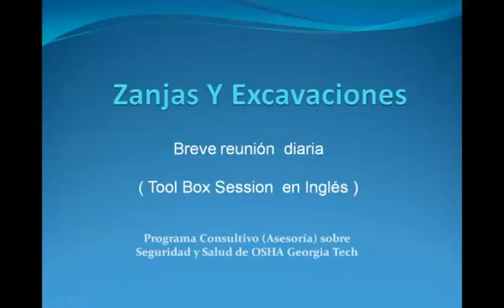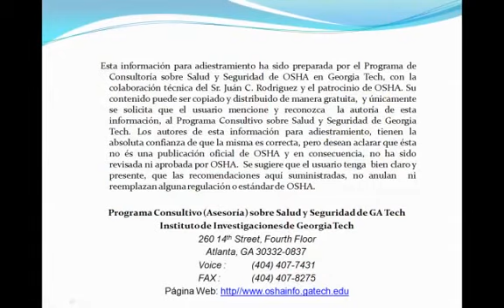Zanjas y excavaciones